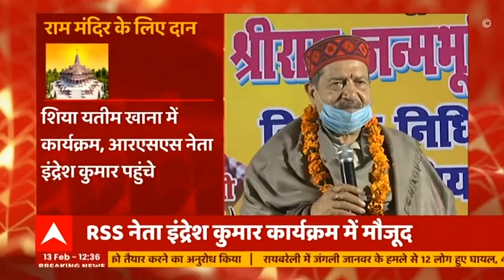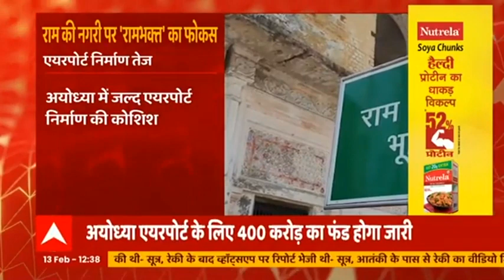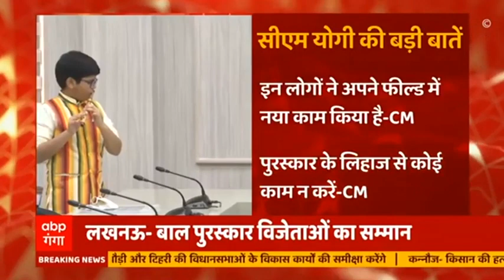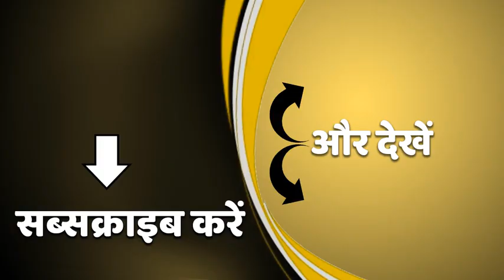Ayodhya राम मंदिर के लिए शिया यतीम खाना देगा दान।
अयोध्या में राम मंदिर निर्माण के लिए ऑल इंडिया शिया यतीम खाना ने दान देने की बात कही है। आज ऑल इंडिया शिया यतीम खाना में कार्यक्रम के दौरान आरएसएस नेता इंद्रेश कुमार ने बताई ये बात।